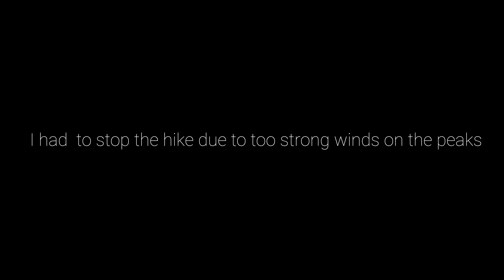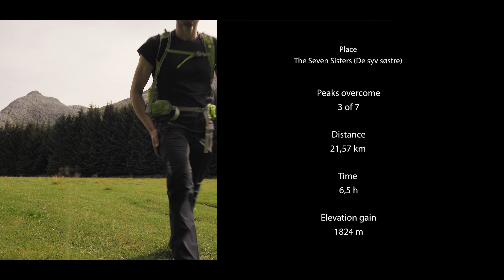Solo hiking The Seven Sisters in Norway. The kingdom of stone and wind